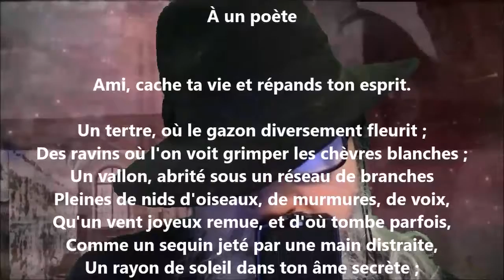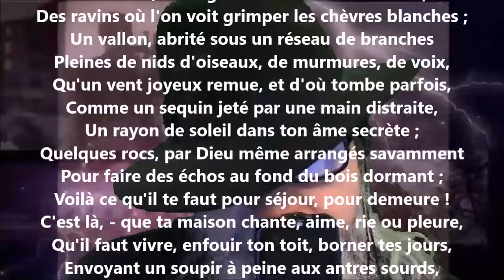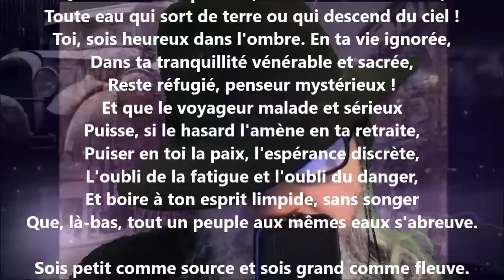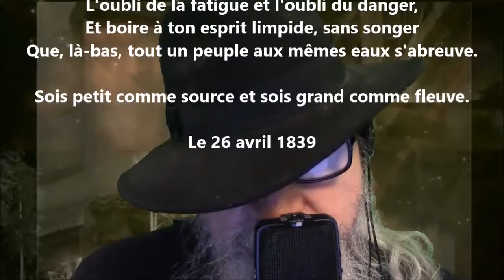À un poète - Victor Hugo lu par Yvon Jean